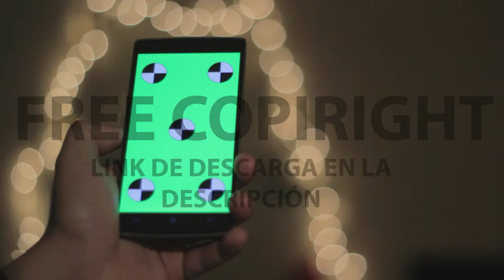[FREE STOCK FOOTAGE] | FREECOPYRIGHT